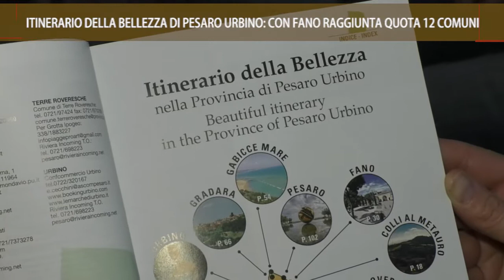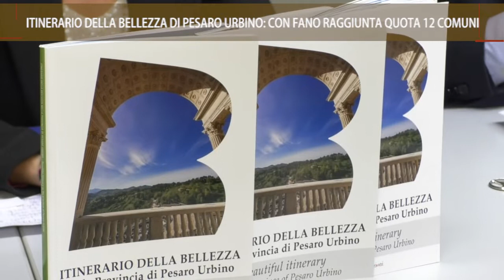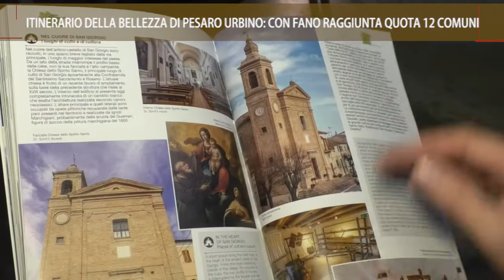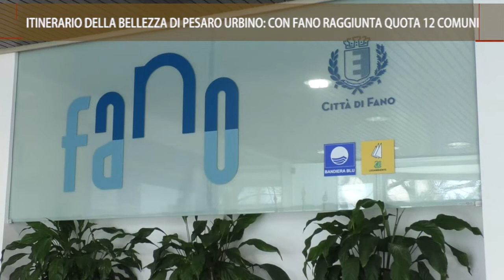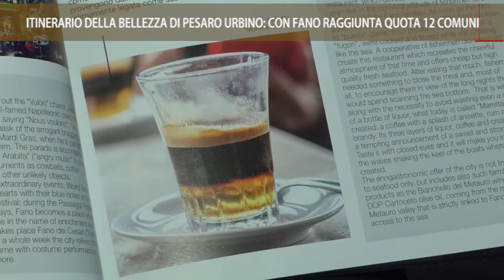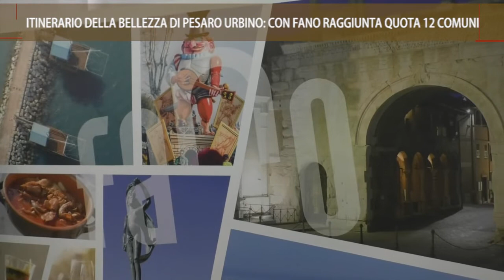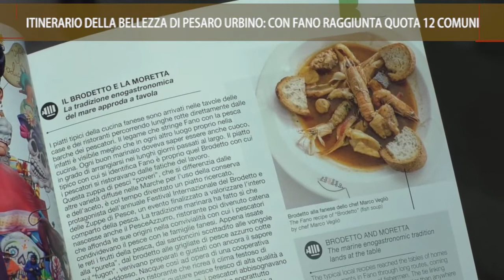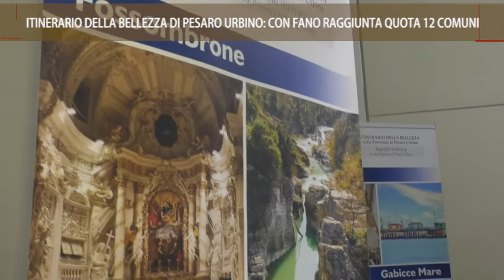Roto On Air Fano Pres. Itinerari della Bellezza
Il servizio realizzato da ON AIR ed in onda sui canali di TVRS sulla presentazione avvenuta a Fano degli itinerari della bellezza il 4_3_2020